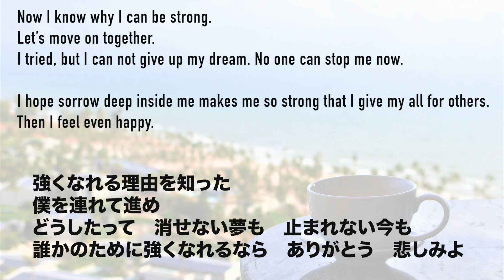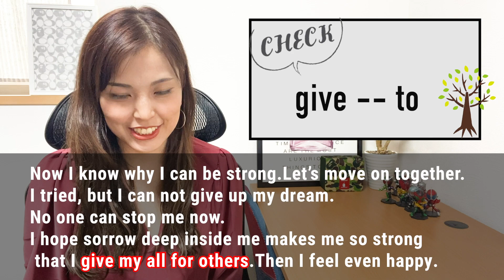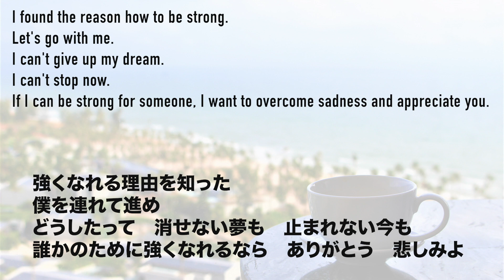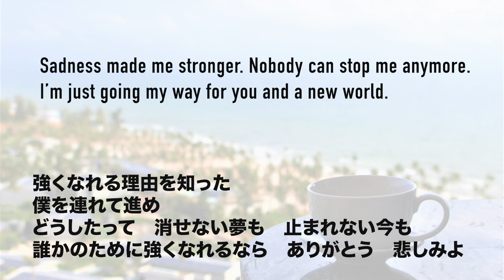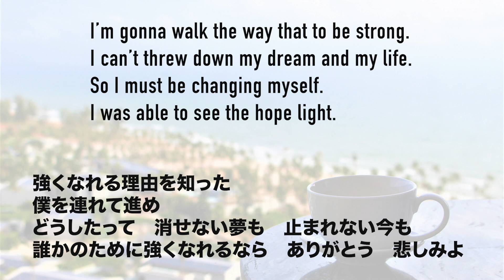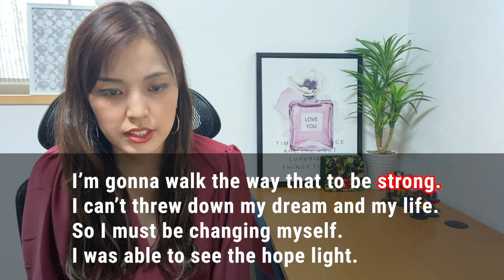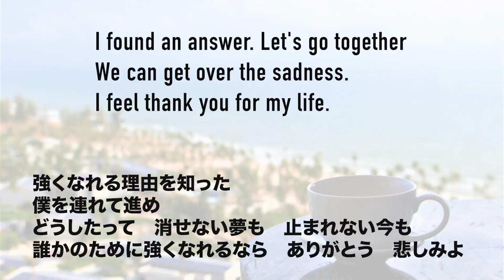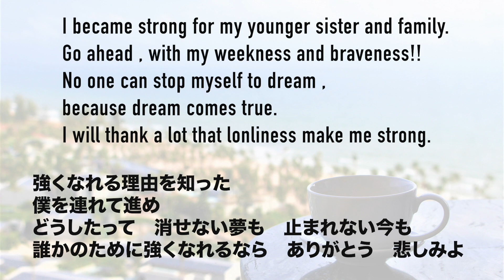現役英語講師の【90分英会話レッスン】日本語力を下げると辞書がなくても英会話できる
こちらの動画を見る前に「日本語力を下げる練習」（前半）を見てくださいね。

今日は「鬼滅の刃」の歌詞の一部分を生徒さんが英語にしました！
2:26  歌詞を見て考える
2:35  １人目発表
4:58   ２人目発表
7:06   ３人目発表
9:01   ４人目発表
12:10  ５人目発表
13:44  ６人目発表

皆さんとっても上手に考えていました！直訳せず自分で英語表現するってことがとても大事。そしてフィードバックを受けるのも英語上達には欠かせませんよ！

・勉強嫌いで、大学にはいかずデザイン高卒
・シングルで２児のママ(中1♂/高1♀)

【活動】
・英会話スクール講師現役バリバリでやってます。
・英会話力０でカナダに留学、５ヶ月で英語習得したノウハウをお伝えしております。
・教えた生徒は10万人以上
・YouTube収益の一部は「海外奨学金制度」を企画し2019年は2名カナダに行きました。

★10万人突破！大人気の初心者専用大人英語レッスン「プラスワン英語法」は↓
（5日間のお試しレッスン無料）

★Nextepプロ講師を集めた継続率90％以上の高品質のマンツーマンレッスン